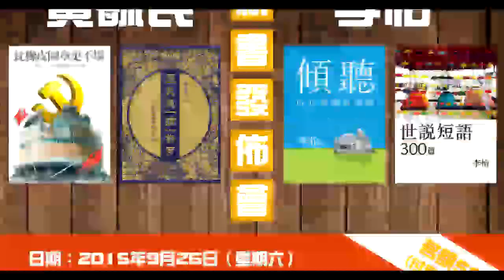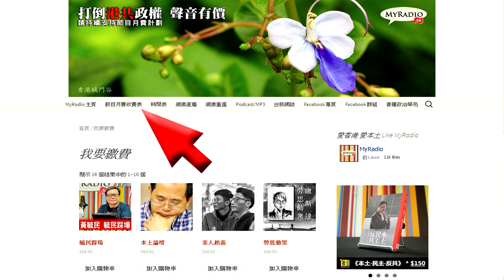大香港早晨 150925 ep415 p4 of 4 複制「豬堅強」，變萬元竉物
主持     鄭松泰  湯姆  Christine
嘉賓     Haley Lai（城大罷免學生會關注組成員） 謎之音